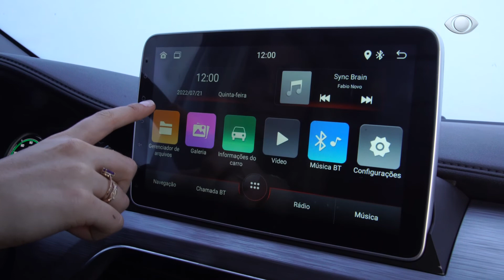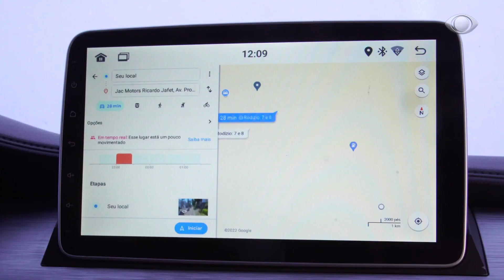FURGÃO ELÉTRICO DA JAC CHEGA EM NOVEMBRO